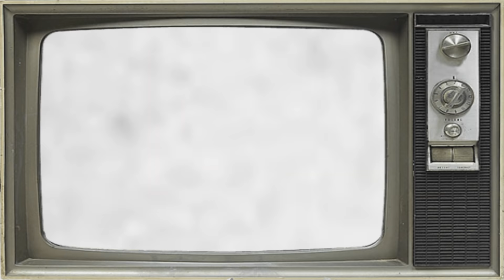Quase 43 anos depois: Por onde anda o elenco da novela pai herói? Antes e Depois.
Box DVD's Novela Pai Herói - 13 Discos

Olá meus queridos, sejam bem-vindos a mais um vídeo aqui do Canal Play Nostalgic!!

Pai Herói é uma telenovela brasileira produzida pela TV Globo e exibida de 29 de janeiro a 18 de agosto de 1979 em 178 capítulos.

Escrita por Janete Clair, teve direção de Gonzaga Blota, Walter Avancini e Roberto Vignati, sob a direção geral de Roberto Talma.

Contou com as atuações de Tony Ramos, Elizabeth Savalla, Glória Menezes, Paulo Autran, Carlos Zara, Rosamaria Murtinho, Cláudio Cavalcanti e Lélia Abramo, entre outros grandes astros da teledramaturgia brasileira.

Pai Herói foi reprisada na íntegra pelo Viva de 17 de outubro de 2016 a 6 de maio de 2017, sucedendo Laços de Família e antecedendo por Por Amor na faixa das 23h30, com reapresentação às 13h30.

Atualmente, Pai Herói está disponível para os assinantes da plataforma de streaming Globoplay.

00:00 introdução
01:23 Antes e depois
12:05 Atores que já faleceram
23:36 Tela Final

Como estão os atores da novela "Roda de Fogo" hoje? Antes e depois com idades e atores já falecidos!

"Neste conteúdo foi utilizado IA somente para a voz do narrador (a) do vídeo."